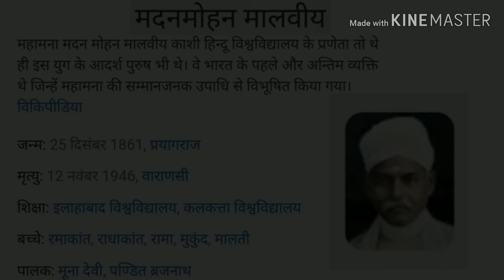इलाहाबाद प्रमुख व्यक्तित्व